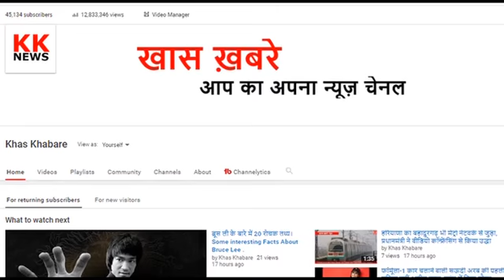यहां हर रोज मिलता है 5 रुपये में देशी घी से बना भरपेट भोजन, वजह जानकर रह जाएंगे दंग